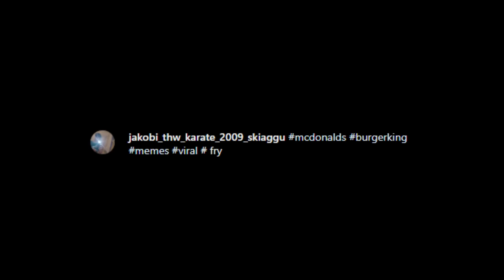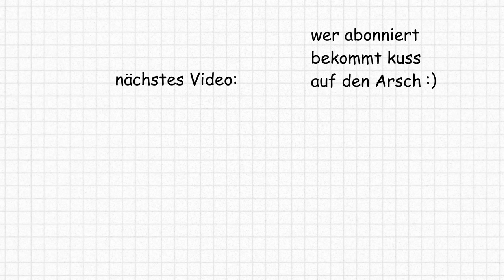Mein Opa Wird In 3 Sekunden Aufwachen... 💀